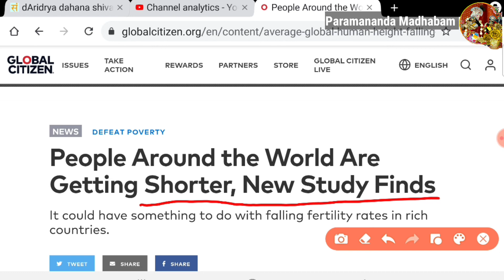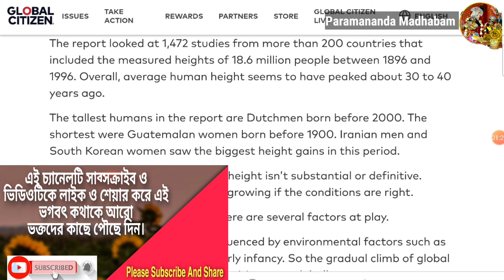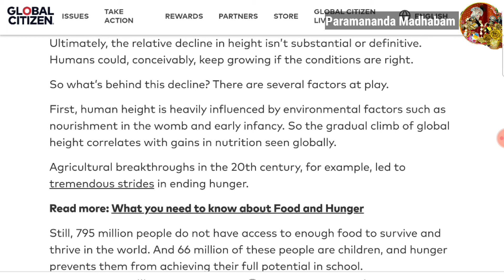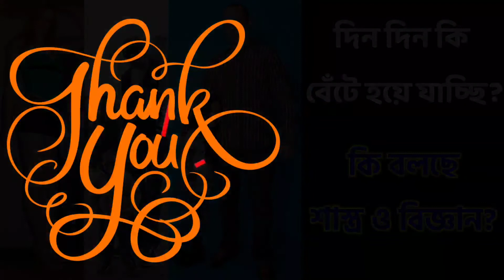Shri Krishna Balaram Dwarka Leela॥ Balaram's marriage with Revati শ্রী বলরামের বিবাহ লীলা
আমরা কি দিন দিন বেঁটে হয়ে যাচ্ছি? শাস্ত্র ও বৈজ্ঞানিক প্রমান Are we getting shorter?